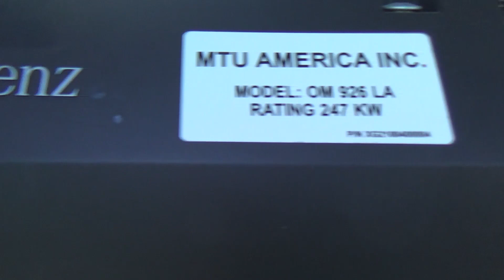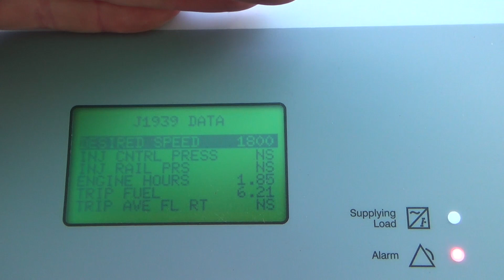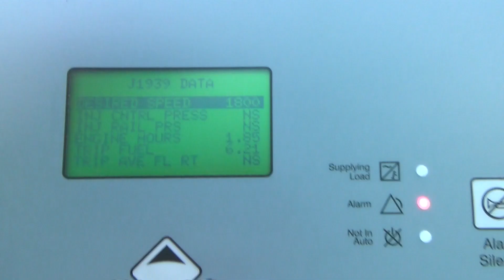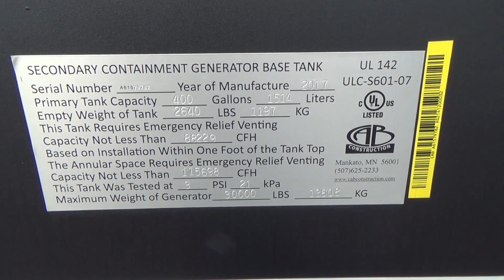180kW MTU Generator Walk About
SKU: 6054
Manufacturer: MTU Onsite Energy
Model: DS180
Power Factor (Pf): .8
Fuel Type: Diesel
Condition: New
kW: 180
kW Rating: Standby
Voltage: 480
Year: 2017
Emissions Tier: 3
Hours: 0
Enclosed: Sound Attenuated
Fuel Tank: Yes
Engine Manufacturer: MTU
Engine Model: 6R 7.2L OM926LA (12volts)
RPM: 1800
Alternator Make: Marathon
Phase: 3
Frequency: 60 Hz
Pmg: Y
Temp Rise: 105 Deg C
Control Panel Mfg: MTU
Control Panel Model: MGC - 2000 Series
Breaker Rating: Dual 200A Circuit Breakers